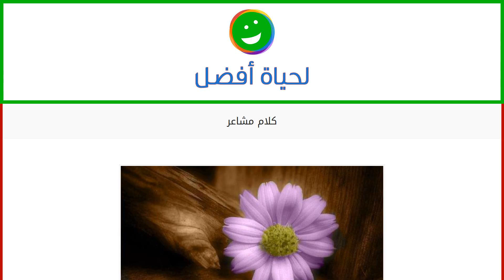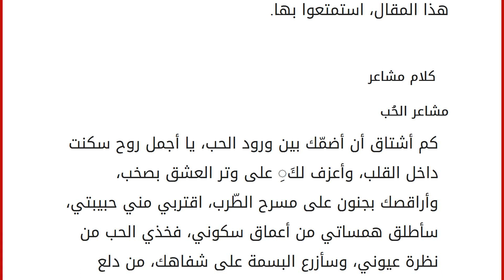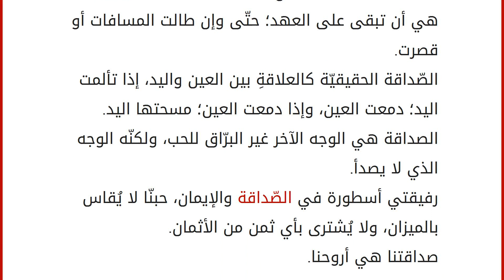كلام مشاعر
إقراألمقال كاملا :
محتويات
١ المشاعر
٢ كلام مشاعر
٢.١ مشاعر الحُب
٢.٢ مشاعر للأُم
٢.٣ مشاعر للأصدقاء المشاعر
تنتجُ المشاعر نتيجة حالةِ طبيعيّة يمر بها الإنسان؛ نتيجة لما يمر به من مواقف في يومه، فإذا كان يومَّهُ جميلاً أحاطت به مشاعر السعادة، والحُب، والتفاؤل، وإذا مر بيومٍ تعيس أحاطت به مشاعرِ الحزن، والكآبة، والقلق؛ فمشاعر الإنسان ملكَّهُ، وهو الوحيد من يستطيع التأثير عليها. اخترنا لكم أجمل كلام المشاعر عن الحُب، وعن الأُم، وعن الصديق في هذا المقال، استمتعوا بها. كلام مشاعر
مشاعر الحُب
كم أشتاق أن أضمّك بين ورود الحب، يا أجمل روح سكنت داخل القلب، وأعزف لكَِ على وتر العشق بصخب، وأراقصك بجنون على مسرح الطّرب، اقتربي مني حبيبتي، سأطلق همساتي من أعماق سكوني، فخذي الحب من نظرة عيوني، وسأزرع البسمة على شفاهك، من دلع جنوني، يا أجمل ملاك؛ فقد سكنتَ بين جفوني.
يمرّ اسمك على سمعي، وأغرق في بحر دمعي، وإذا الوقت فرّقن